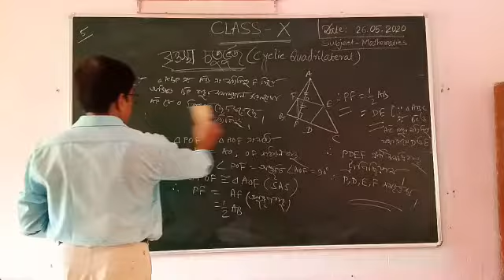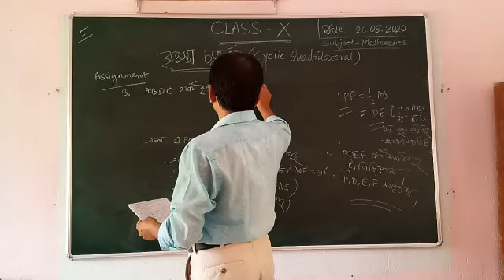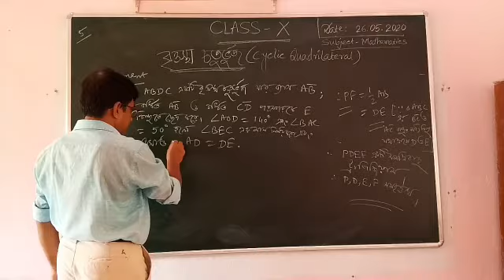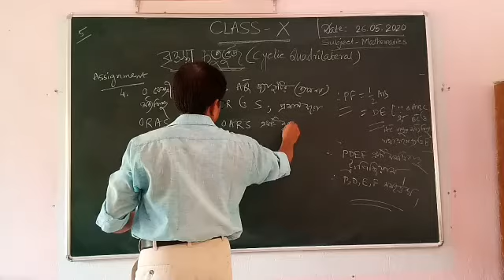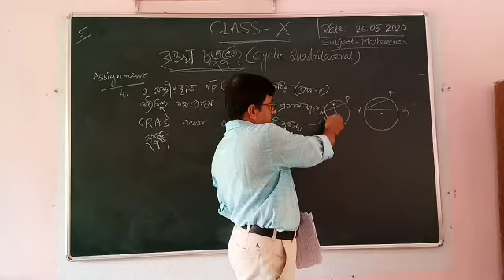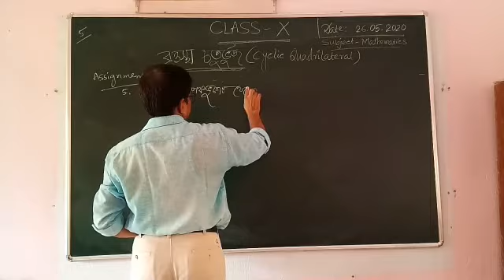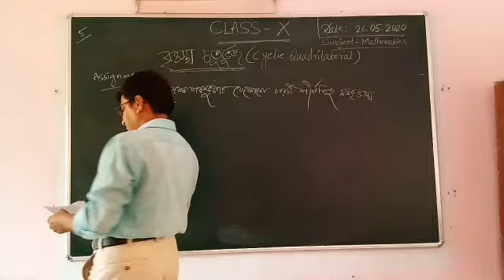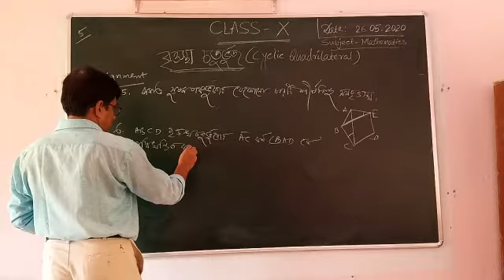CLASS - X / MATH /CYCLIC QUADRILATERAL / PART-6